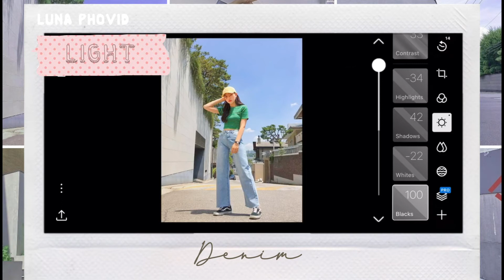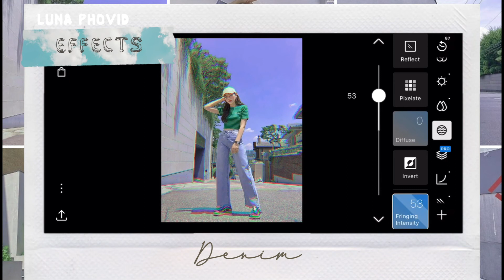POLARR Filters for Edit 💙 POLARR codes tutorial - How to edit photos in iPhone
Free Blue Aesthetic Polarr Filters / Polarr Codes (HOW TO EDIT PHOTOS in iPhone Tutorial)
In this Polar filter tutorial, I will show you how to edit blue aesthetic theme using Polarr app for Instagram in iphone. Polarr App is a free photo editing app for iphone, similar to Lightroom. You don't need any download link. The only thing you need to do is to watch my tutorial video and follow my step by step tutorial to make your Polarr filters. Then your photo can give a feeling of aesthetic blue color tone. You can also scan the Polarr code in my tutorial. It shows at the end of this video. Fun edit in mobile phone!

Give LunaPhoVid a support if you would like to purchase my Polarr filter. Use the filter fast. Please visit my ETSY shop

Also, leave me comments about your Polarr edit suggestions. I will share my photo editing skills with you.

I would like to hear more thoughts from you. Also, welcome to your photos using my Polarr filters / Polarr codes. Chat with me on facebook or Instagram.

𝗖𝗢𝗟𝗟𝗔𝗕𝗢𝗥𝗔𝗧𝗜𝗢𝗡𝗦
Welcome to any collaborations about mobile editing, including Polarr, Lightroom, Instagram filter, Instagram story ideas. Inbox me on Instagram or Facebook.

3. Other Polarr Codes / Polarr Filters editing tutorials created on other YouTube channels: